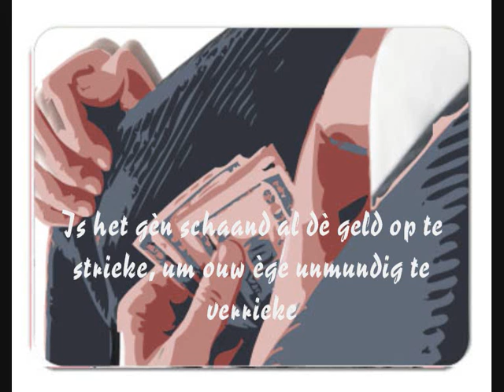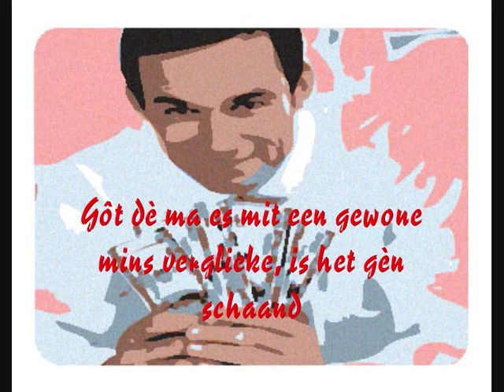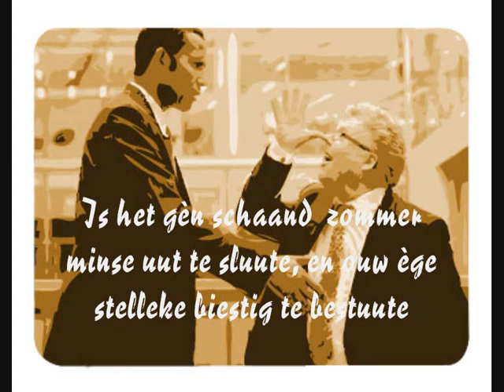Eightball Boppers - Is 't gèn Schaand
Eightball Boppers - Is 't gèn Schaand, Brabants dialectnummer, gebaseerd op 'Ain't it a shame' van Lead Belly, bluesartiest uit de 30er jaren. Dit nummer is ook gecovered door Nirvana en Domestic Bumblebees. Nu heeft de Nederlandse rockabilly band een Brabantstalige versie van dit lied gemaakt, onder meer ter gelegenheid van carnaval 2011.